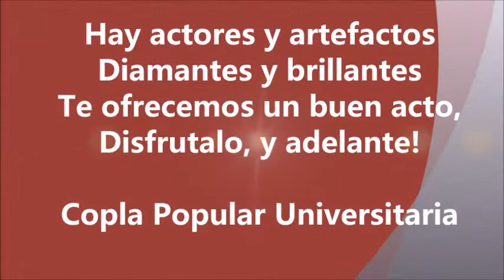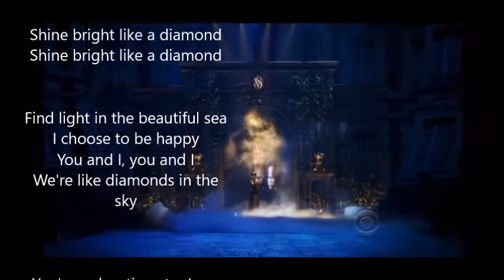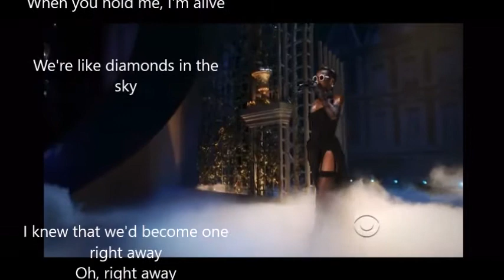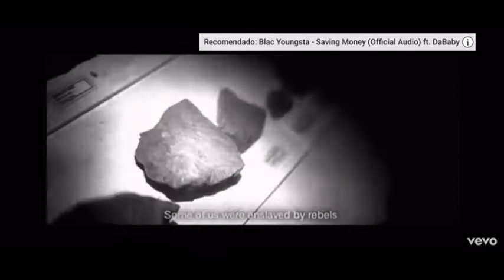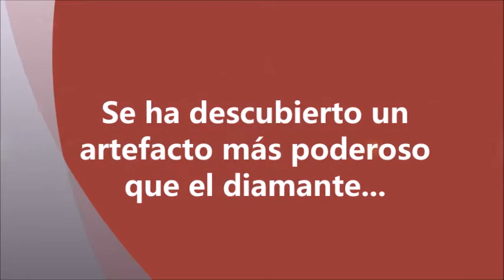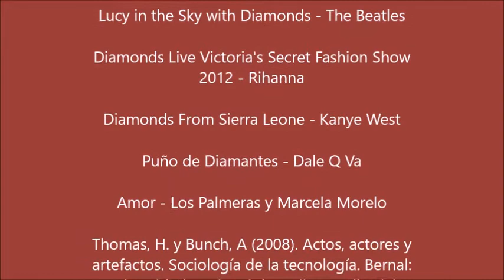MVCTS EST DIAMANTE ARTEFACTO Berizzo Fanelli 2020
Constructivismo Social de la Tecnología
Trevor J. Pinch y Wiebe E. Bijker